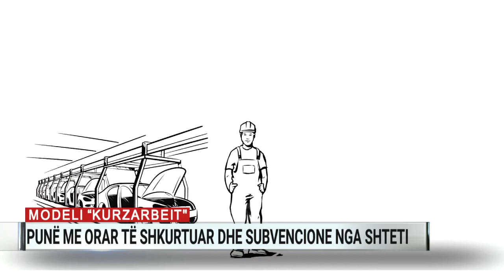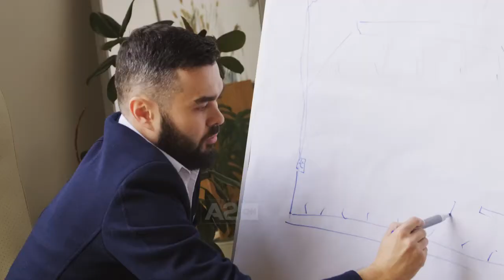39 milionë “të shpëtuar”, si i ruan Evropa vendet e punës gjatë krizave? - Speciale A2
Gati 39 milionë njerëz në Europë po paguhen nga qeveritë për të punuar me kohë të pjesshme ose pa punuar aspak, një nivel rekord i mbështetjes së rajonit në rrugën për ti shpëtuar recesionit të thellë të shkaktuar nga koronavirusi. Si kurrë më parë, po ofrojnë mbështetje përmes programeve që inkurajojnë kompanitë në vështirësi që të mbajnë punonjësit, por duke ulur orarin e tyre të punës. Shteti më pas subvencionon një pjesë të pagës së tyre, në disa vende, duke paguar deri në 80% të pagave mesatare.